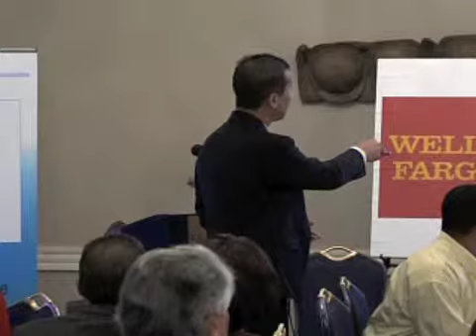Michael Synn Pt.2 - NCAABA Supplier Academy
Michael Synn continues his kickoff of the NCAABA Supplier Academy that was held on the UCLA Campus in October of 2009.  He explores the growth in Las Vegas, NV.  The NCAABA Supplier Academy is focused on developing Asian American and diverse businesses ready enhanced growth and capacity building.